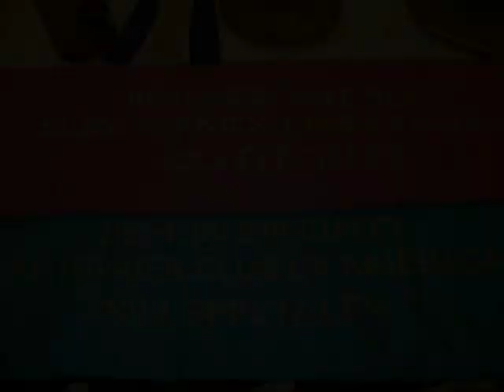The 2012 Silky Terrier National Specialty Show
With over 30 Specials in Best of Breed, the 2012 STCA National Specialty was won by GCH Wind Dancer Jenstar Backstage Pass, better known as Andy.  Andy also was voted by a panel of 3 judges as the Top Twenty Winner.  What a week for Andy!